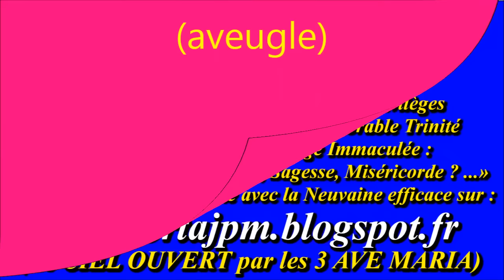AM405. Ave Maria de Lourdes & Fatima : Peuple catholique 8/10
Enregistrement : juin 2016

Gilbert Chevalier
l'Aveugle-Vendéen
(31/10/2014)